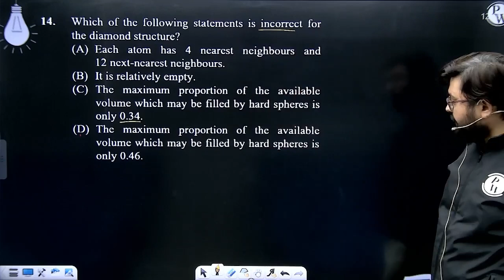Which of the following statements is incorrect for the diamond structure?....